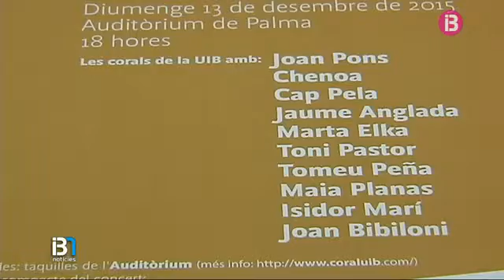El Concert de Nadal serà diumenge dia 13 a l’Auditòrium de Palma